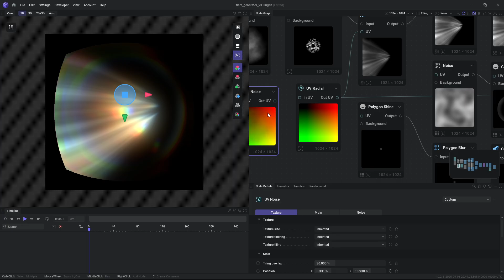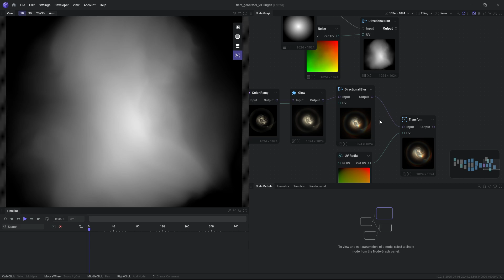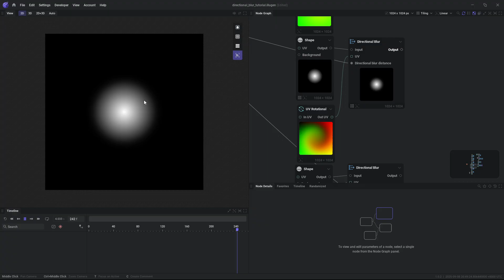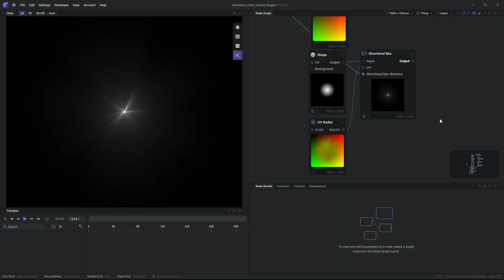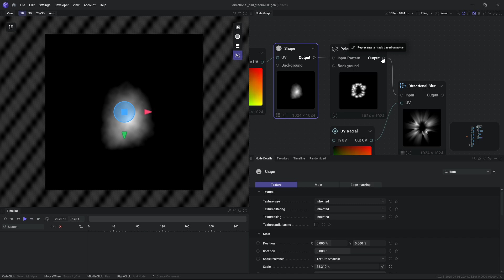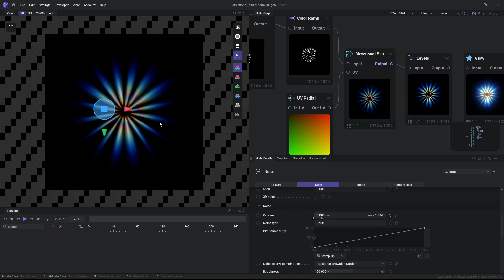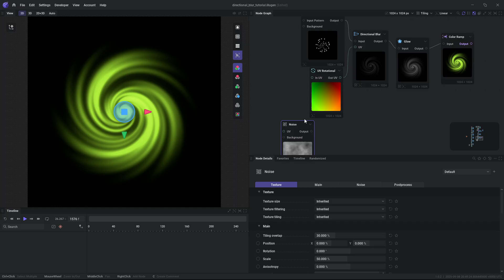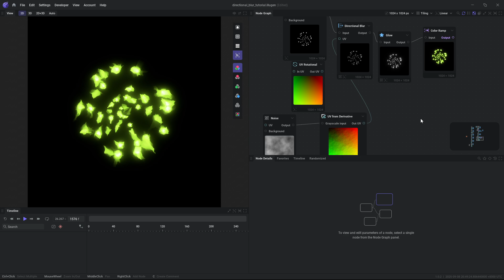IlluGen Tutorial: Directional Blur Node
In this tutorial, you'll learn about the directional blur node and how you can utilize it in your projects. This node gives you a lot of freedom in terms of directionality of your blur as well as more advanced features like multi-directional chromatic shifting of an input image. This is one of my most used nodes and felt like it deserved a spotlight tutorial.

If you want to download the lense flare project files, you can do so

If you would like to learn more about IlluGen or give it a try